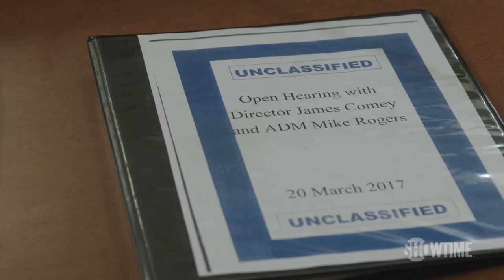The Circus: Inside The Wildest Political Show On Earth | Official Tease | SHOWTIME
Stand up and show up.

Political insiders John Heilemann, Mark McKinnon and Alex Wagner take you behind the scenes and beyond the headlines of the wildest political show on earth. With an embattled White House and its headline grabbing dramatics, this real-time documentary series covers the inside story from every angle, revealing the high-stakes impact throughout our divided states of America.